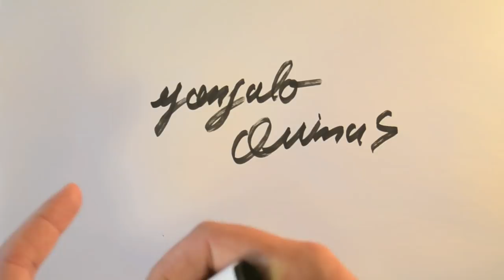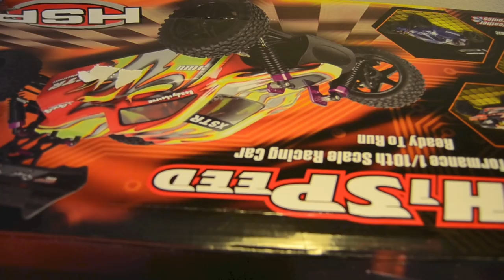HSP drift car Flying Fish RTR 4WD test and unboxing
HSP Racing 94123 represents a new generation of 1/10 scale on road drift car. This RTR Drift car is electric powered and perfect for indoor or outdoor driftingBased on our popular and durable on road electric powered car , this drift version adds specially designed solid compound drift tires pre-mounted high performance wheels. This RTR Drift car is 4WD for consistent drift action on a wide variety of surfaces, easy to drive and has all of the features you need to adjust for a perfect drift set-up: camber, toe-in, body level

Features:
Powerful RC brushed 540 motor
All Wheel drive system
Excellent front/rear camber and toe-in setup
Anodized aluminum centre long drive shaft
High performance front/rear differentials
Stable suspension arms & solid front/rear shock tower
Precise steering fitting delivers quick response
High precision SP03018 electronic speed control (ESC)
Complete ball bearings for a smooth and an efficient drive
Extra large front bumper foam provides protection against sudden impacts
High performance anti-skid drift tires, chrome plated spoke rims & pre-mound drift wheels

Specifications:
Motor: RC540 3300KV
Ground clearance: 27mm
ESC: 150A backward current 300A forward current
        40A constant current  320A burst current
Battery: 7.2V 1800mAh Ni battery
Radio system: AM / 2.4G(Optional)
Drive system: 4 Wheel Drive
Chassis type: Plastic
Wheels: 86 * 26mm  Weight: 1330g
Shocks: 4 Oil Filled Alumunim Capped
2.4G Speed Control Transmitter
Car size: 360 * 200 * 112mm Wheelbase: 195mm